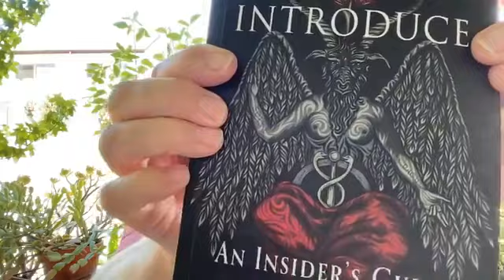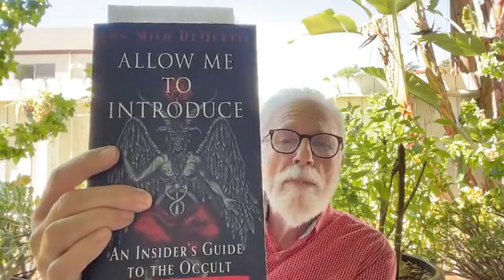Lon Milo DuQuette - The Secret Language of Tarot ... an Afterword for Ruth Ann and Wald